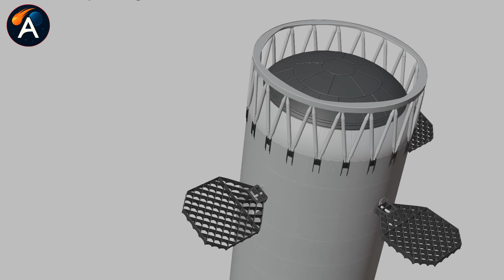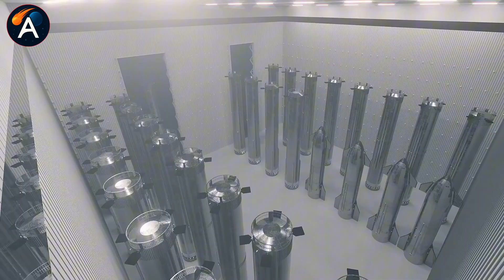SpaceX Just Broke Every Rule After Booster Blast...Flight 12 Coming Fast!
SpaceX Flight 12 Breakthrough shocks the industry as Block 3 debuts after the B18 blast!
⏳ Timeline:
01:42 – SpaceX Forced to Use Old Tech?
03:30 – SpaceX Outsmarts FAA Rules Again
06:30 – SpaceX V3 Ship Upgrade Changes Everything
08:48 – SpaceX Launch Pace Terrifies Rivals
11:40 – SpaceX Gigabay Plan Stuns Industry
13:21 – SpaceX Recovers Faster Than Anyone Expected
🔔 You may be interested in: